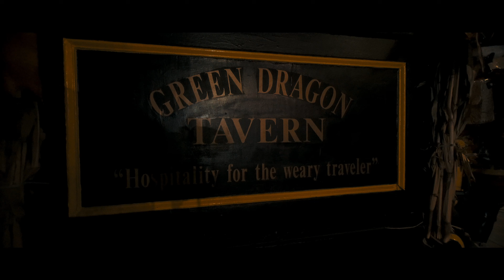BOSTON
An unforgettable trip with a forever binding experience...